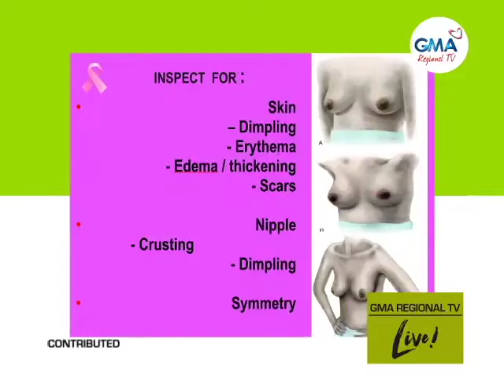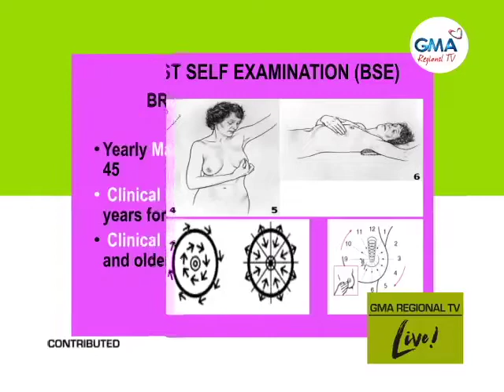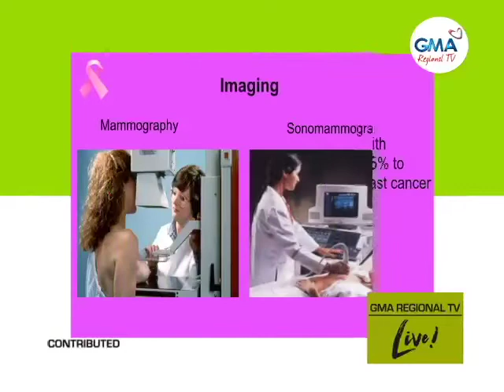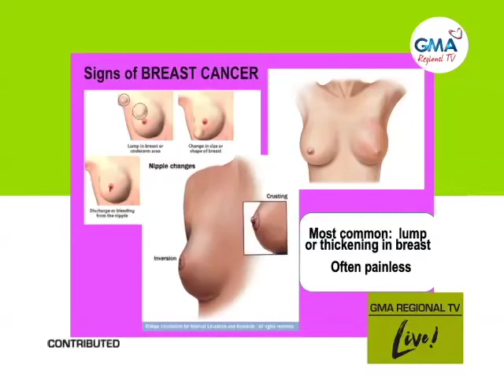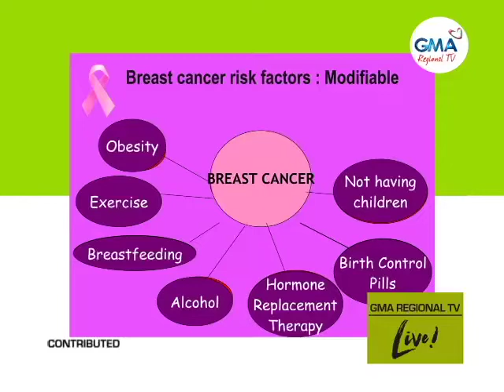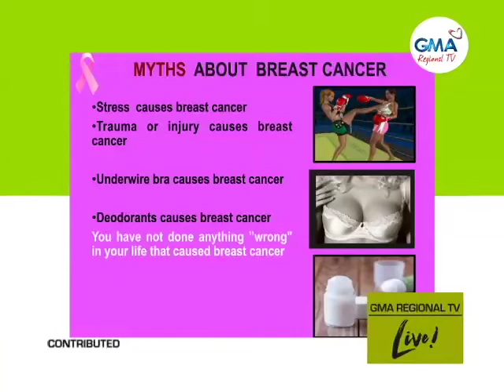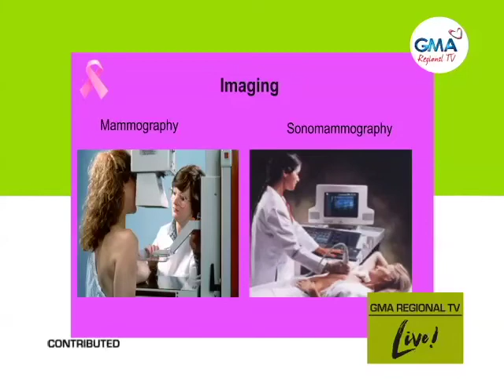GMA Regional TV Live: Breast Cancer Awareness Month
Gisaulog karong buwana ang 'Pink October.' Giila usab nga Breast Cancer Awareness Month. Usa ka oncologist nag-awhag nga gikinahanglan ang early detection ug pagpahigayon og breast self examination.